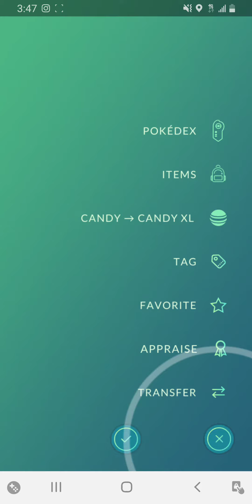Pokémon GO - Halloween Mischief Drifloon Raid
Pokémon GO Walkthrough - Halloween Mischief Drifloon Raid.